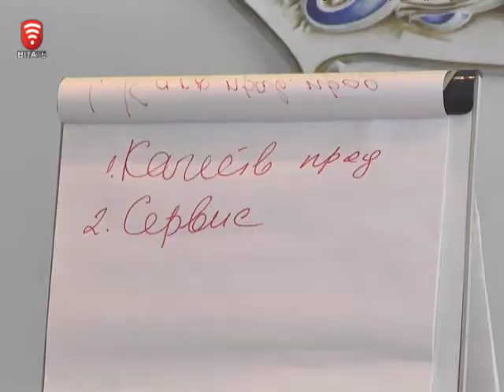Телеканал ВІТА новини 2014-10-03 Чого бажаєте-якості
В рамках програми «Сервіс по- вінницьки » вже в котре проходять тренінги  для  представників сфери послуг, зокрема керівників ресторанів, кафе та магазинів. Організовує їх департамент  адміністративних послуг Вінницької міської ради.   На черговий безкоштовний тренінг охочих зібралось близько 30. Його тема - ефективні продажі.